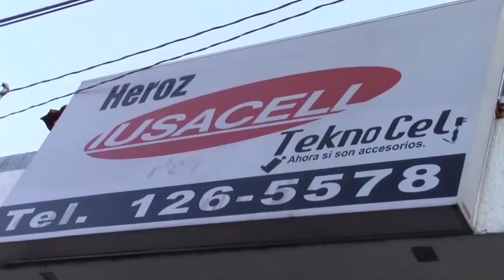ámbito deportivo 20 enero 2016